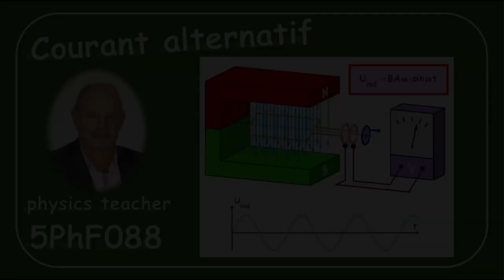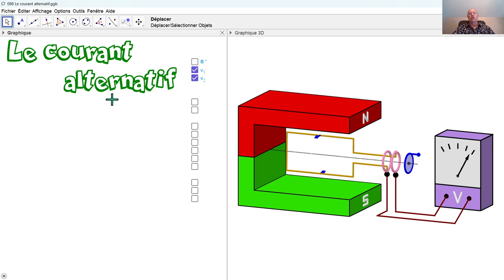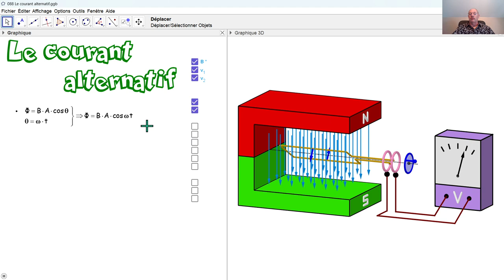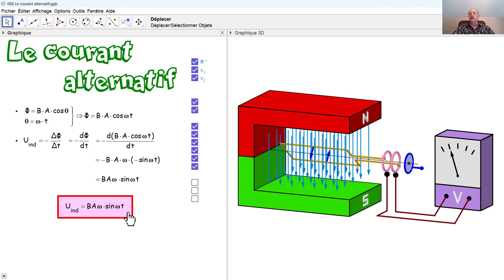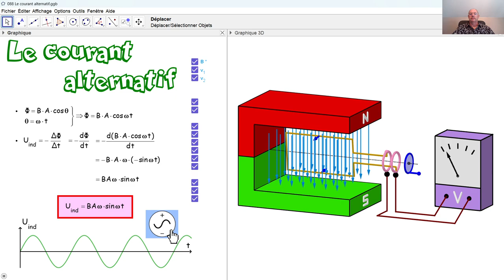Physique 5PhF088 Courant alternatif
Comment produit-on un courant alternatif? Pour l'expliquer, on se sert d'un flux magnétique, de la loi de Faraday, de la loi de Lenz et de la force de Lorentz. Par cette vidéo, nous terminons la série concernant l'électromagnétisme.